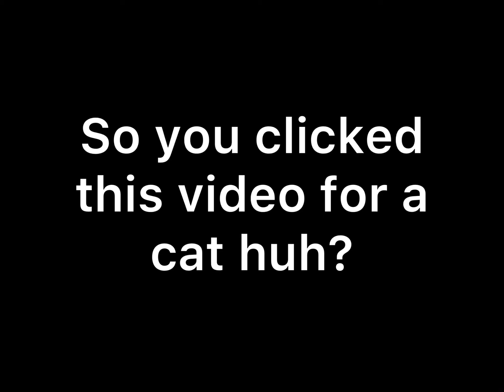Click for a cat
Did you click for a cat?